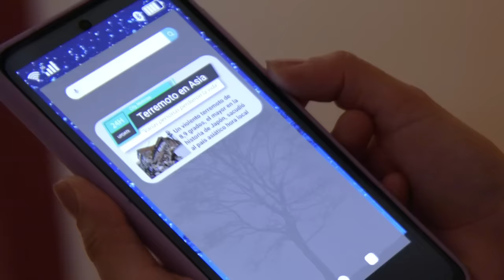Un Día Para Vivir | Lealtad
¡Tic tac! Noemí cree que debe confesar el pequeño robo que cometió, pues "Ella" le dijo que debe de terminar su pendiente, pero tal vez hay algo más.